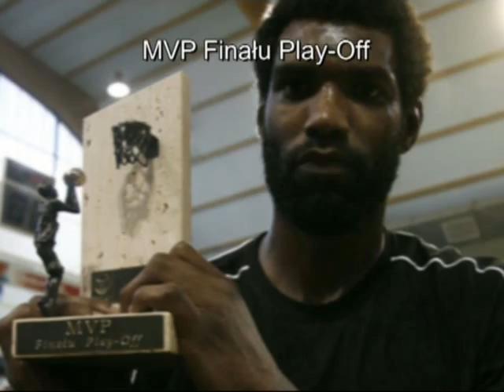Qyntel Woods Mixtape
Qyntel Woods  'Airlines' - Asseco Prokom Sopot.Play-Off sezon 08/09.